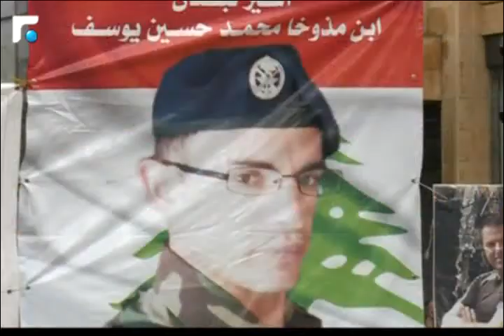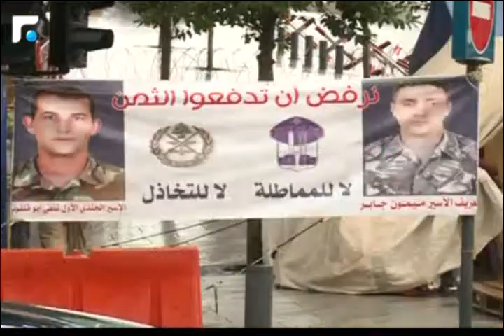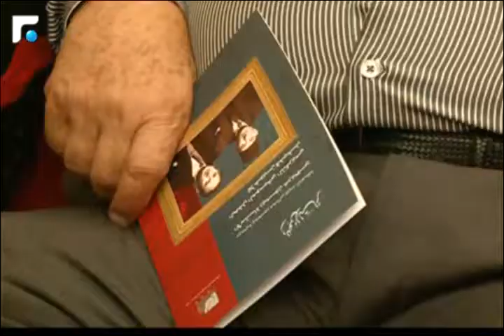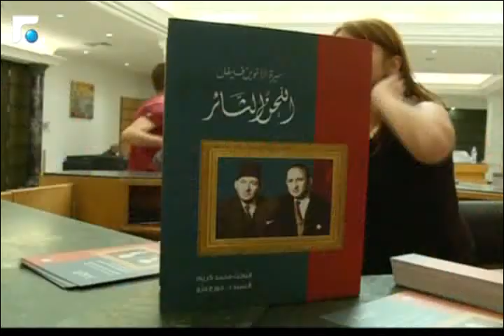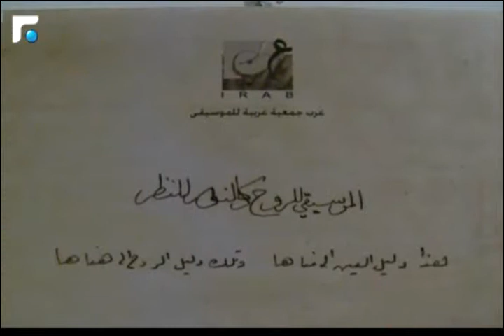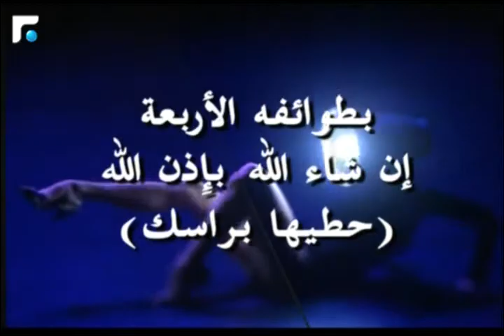أخبار الصباح - تقارير خاصة وكلمة اليوم 3/5